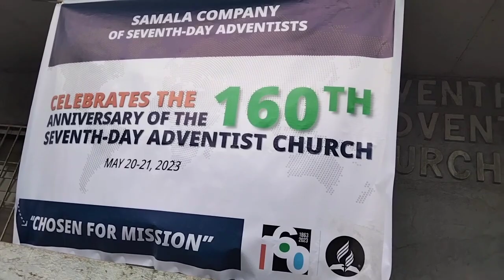160TH ANNIVERSARY OF SEVENTH-DAY ADVENTISTS CHURCH THE WHOLE PHILIPPINES.